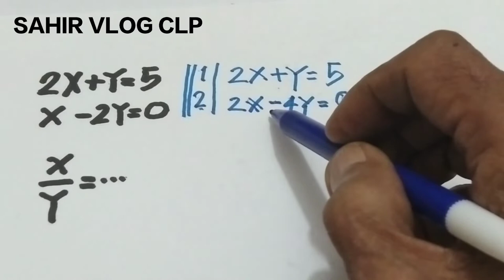Methoda eliminasi || di sistim persamaan linier aljabar smp/mts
Methoda eliminasi, dalam video methoda eliminasi ini ditunjukkan dengan mudah cara menyelesaikan soal sistim persaman linier, tonton video methoda eliminasi ini ssmpai tuntas dan bantu channel ini makin berkembang dengan cara subscribe like dan comment.. terima kasih atas dukungannya karena semua anda hebat..🙏

seekor lebah,
mafiska gemilang,